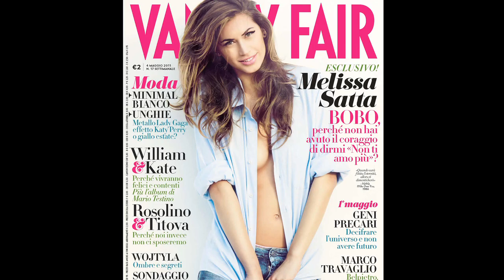AC Milan Star Injured From Too Much Sex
AC Milan soccer star Kevin-Prince Boateng is sitting out with a muscular lesion. His girlfriend, actress/model Melissa Satta told Vanity Fair it was caused by having so much sex! Patrick Jones explains where this off-the-field injury ranks among other weird injuries, including those to Glenallen Hill, Joel Zumaya and John Smoltz.